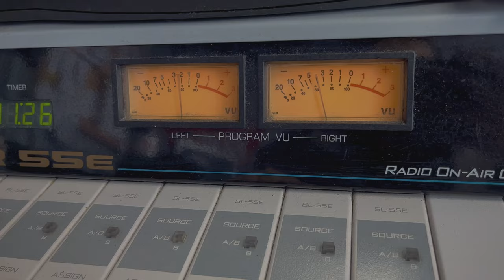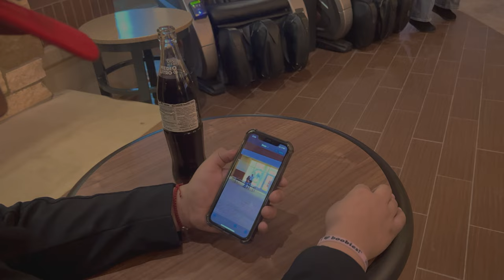Te Quiero - Rafael Rivera y Sus Joyas Norteñas [Video Oficial]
Music video by Rafael Rivera y Sus Joyas Norteñas performing Te Quiero.

El Príncipe Productions